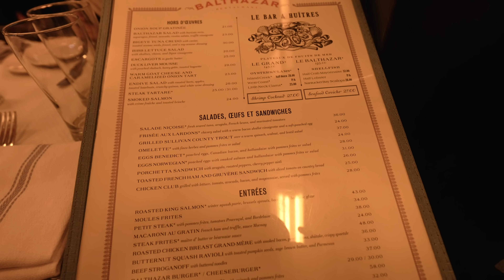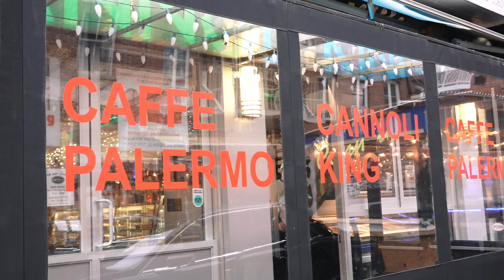M-as muta aici?!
VLOG NEW YORK: Azi a fost o zi scurta, am plecat tarziu de acasa si ne-am intors devreme, dar tot am apucat sa vedem destul de multe. E prima zi in care nu am mai facut cel putin 20.000 de pasi, dar macar am iesit din casa! De data asta am ajuns in Little Italy si in China Town.
 Soho ramane in continuare cartierul meu preferat si ador ca venim aici atat de des!❤️

Va puuup,
Eea